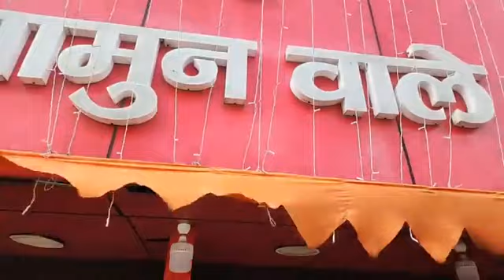टाटीझरिया का गुलाब जामुन दुनियाभर में मशहूर,पूर्व प्रधानमंत्री स्व पंडित नेहरू ,पूर्व PM लालू यादव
टाटीझरिया का गुलाब जामुन दुनियाभर में मशहूर,पूर्व प्रधानमंत्री स्व पंडित नेहरू ,पूर्व PM स्व अटल बिहारी वाजपेई  से लेकर लालू प्रसाद यादव झारखंड के CM तक ले चुके हैं इसका स्वाद..

Images

Names

In India

Near me

Videos

Recipes

American

Chinese

28 states

Of Indian states

All state

All filters

प्रसिद्ध खाना

Results for Hazaribagh, Jharkhand

Use precise location

Search Results

View all

हिन्दी में

In English

Some of the most popular dishes of Jharkhand are Litti Chokha, Dhuska, Til Barfi and Rugra. These dishes are the local dishes of Jharkhand which can be found very easily.23-Mar-2023

Famous Foods Of Jharkhand - 11 Regional Culinary Bites For All

Feedback

What is the most popular famous food?

What are top 10 favorite foods?

What is a famous food in India?

What are the top 10 foods in the world?

Feedback

Places

Map

Classic food Joint

3.9(12)

Asian · X9W6+Q6R, Guru Gobind Singh Rd

Dine-in·Takeaway·No-contact delivery

Vikash Fast Food

4.3(49)

Fast Food · Hurhuru Rd

￼"Famous for its chicken chowmein."

More places

Images

VectorStock

Travel Triangle

Veena World

Travel Triangle

Images

Khatabook

Shutterstock

Bakingo

Famous food near Ranchi, Jharkhand

Famous food near Hazaribagh, Jharkhand

Famous food names

Famous food in the world

Famous food in india

29 states famous food name list

Web results

EnVols

The 10 most popular (and delicious) dishes around the world

24-May-2023 — Italian, Japanese and American foods are the most popular in Europe · Pizza · Ramen · Burger · Paella · Moussaka.

Holidify

Indian States and Their Food Items to Awaken your Taste Buds

Here is the list of 29 Indian Traditional Food - Indian States and Their Food ... The one sweet that Odisha is famous for - Chhena Poda, also known to be ...

Chef's Pencil

50 Famous Indian Foods & Recipes You Need to Try at Least Once

09-May-2023 — Without further ado, let's take a look at 50 famous dishes from India that are sure to get your mouth watering and have you planning your ...

Outlook India

Must Eat Foods of 29 States of India - Outlook Traveller

24-Jul-2019 — If you don't mind a food coma, feast on the best dishes of India, one state at a time · 1. Spinach - 2 bunches · 2. Fenugreek leaves - 1 bunch · 3.

Short videos

Eating Most Famous Foods of India 🇮🇳 | Day 8 - SIKKIM

￼YouTube · ShivArjun

Eating Most Famous Foods of India 🇮🇳 | Day 6 - MAHARASHTRA

￼YouTube · ShivArjun

Eating Most Famous Foods of India 🇮🇳 | Day 10 - KERALA

￼YouTube · ShivArjun

Eating Most Famous Foods of India 🇮🇳 | Day 3 - DELHI

￼YouTube · ShivArjun

TasteAtlas

50 Most Popular Indian Foods

2 days ago — List includes: Korma, Tikka, Tandoori murgh, Paratha, Basmati.

World Travel Connec

61 Most Famous Foods Around the World: Best National Dishes

13-Mar-2021 — Italian pizza, Turkish kebab, American hamburger, and Middle eastern falafel are the most eaten food in the world. What is this? Report Ad.